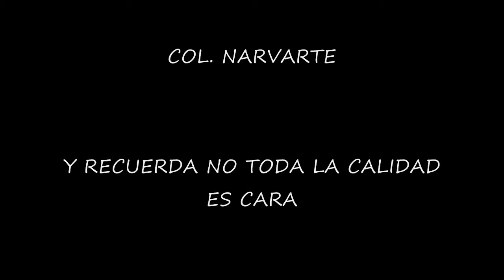SONORA TACO STEAK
ALGO DIFERENTE.